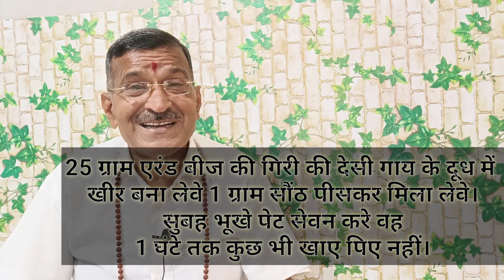आयुर्वेद से कीजिए गठिया (Arthrites) को तैयार। ayurvedic treatment for rheumatoid arthritis.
Arthrites_ka_ilaj गठिया_का_ईलाज रूमेटिज्म का इलाज#गठिया बाय का इलाज#ayurvedictreatment @Prabhuvasudevjiayurvedic